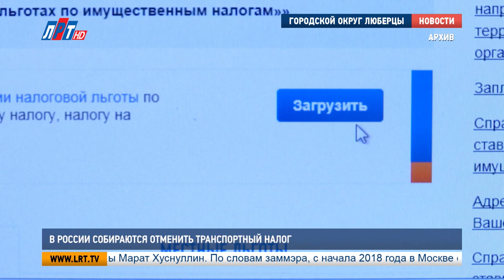В России собираются отменить транспортный налог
Депутаты Государственной Думы России пересматривают налог на транспорт. Уже известен перечень автомобилей, которые освобождаются от фискальной нагрузки. Недовольство автолюбителей сбором нарастало давно. Это отражалось в уклонении от уплаты налога, который не учитывал многих факторов. В изменении законодательства разбирался наш корреспондент.

Налог на транспорт взимается региональными властями и пополняет Федеральный бюджет почти на 150 миллиардов рублей в год. Но он не радует большинство автовладельцев, так как не учитывает многие факторы. Например, реальную эксплуатацию машины. Ситуацию усугубило повышение акцизов на топливо. Поэтому регионы накопили долг перед казной на сумму в 2 триллиона рублей.

Перемены назрели, поэтому в конце 2017 года по инициативе президента России Владимира Путина этот долг обнулили. А сейчас стал известен перечень транспортных средств, которые не облагаются сбором. Среди них легковые автомобили с мощностью двигателя до 100 лошадиных сил, полученные или приобретенные через органы соцзащиты; специальные автомашины, зарегистрированные на сельскохозяйственных товаропроизводителей и транспортные средства, находящиеся в угоне.

Если льготу не учли в полученном уведомлении, или она возникла впервые, нужно подать соответствующее заявление в любой налоговый орган.

Александра Томей